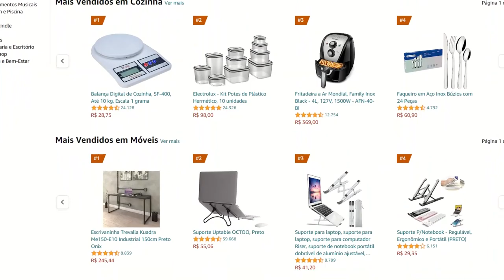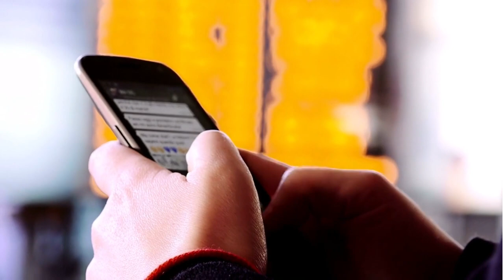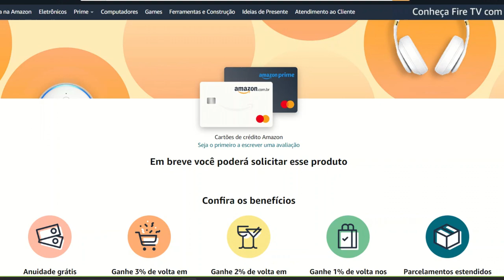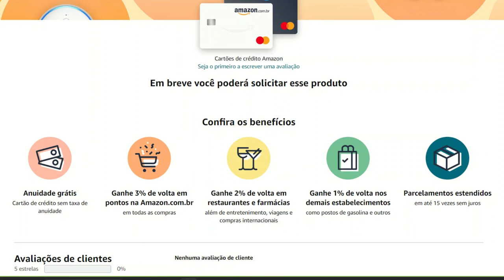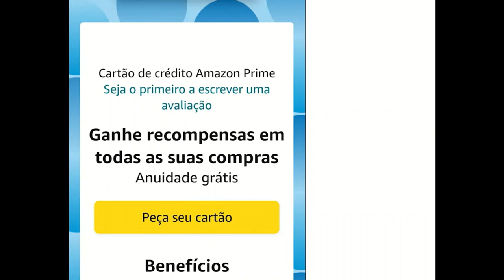✅💳FINALMENTE CHEGOU! CARTÃO DE CRÉDITO AMAZON COM VÁRIOS BENEFICIOS NA BANDEIRA MASTERCARD...